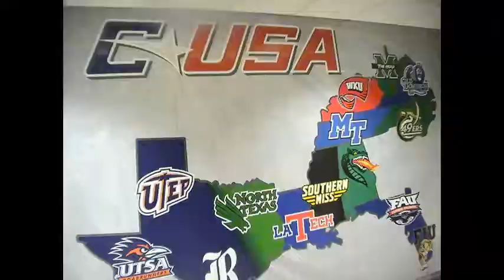Sports Harmony Introduction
To enhance the awareness of Professional and Amateur Sports is our passion. We will provide photos, videos, interviews, and other materials to the public. Sports Harmony will be adding our own material and also accepting approved footage from other entities as we move forward in showing difference aspects of sport, sporting events, and entertainment associated with sports.